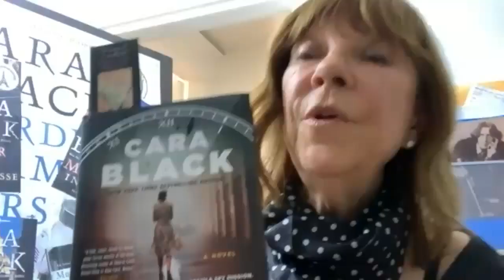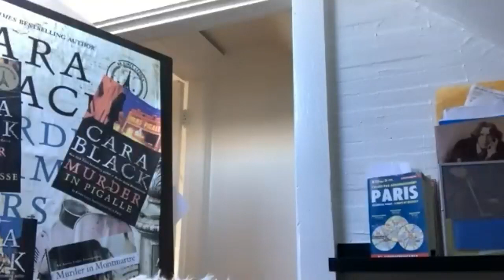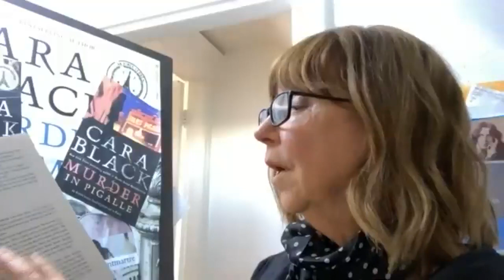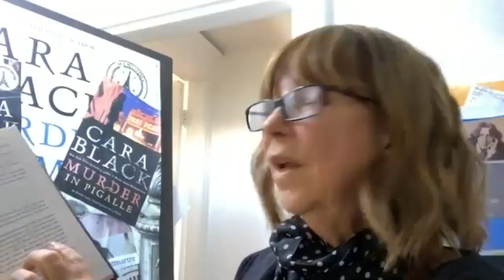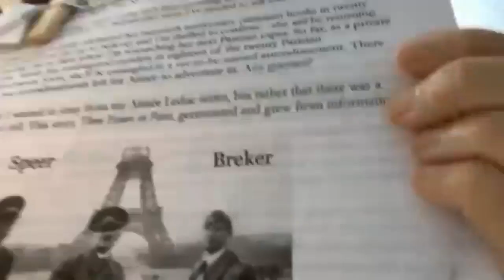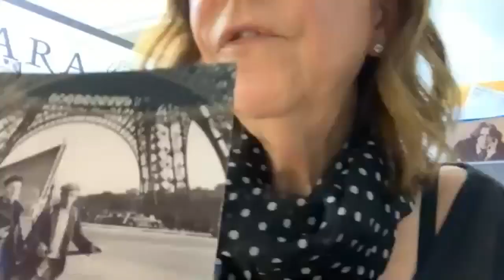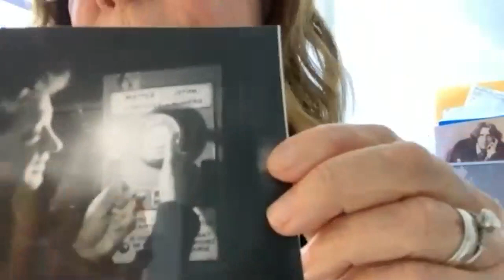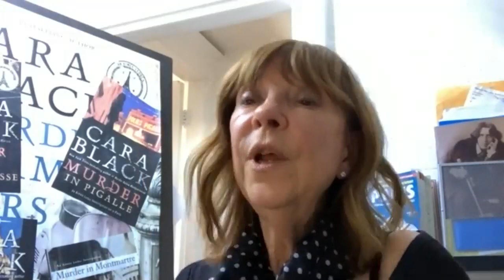Three Hours in Paris - Virtual Launch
Bestselling author Cara Black teamed up with Sujata Massey (The Widows of Malabar Hill) for a conversation about her pulse-pounding new WWII spy thriller, Three Hours in Paris!